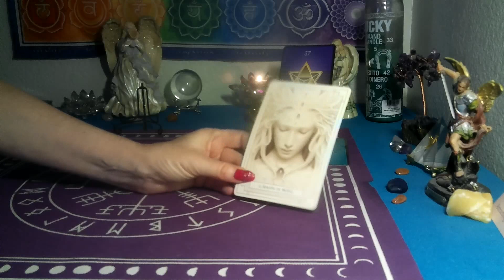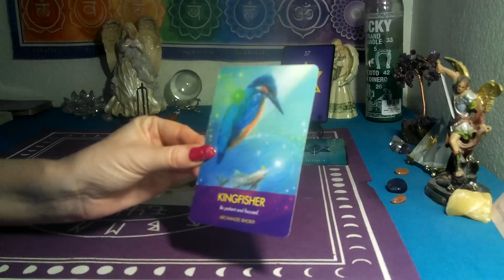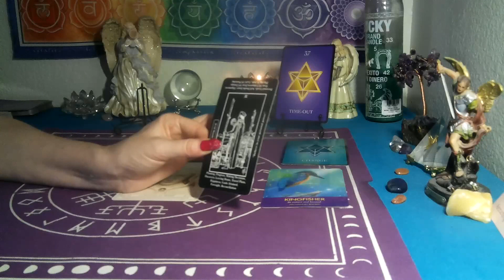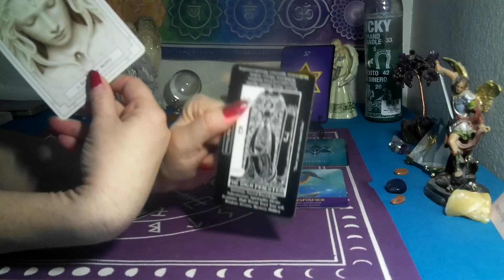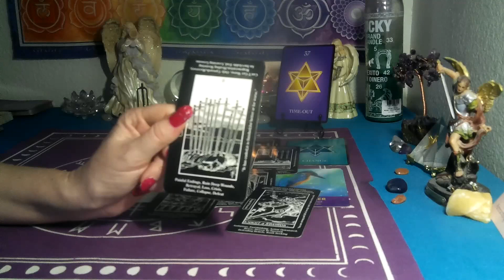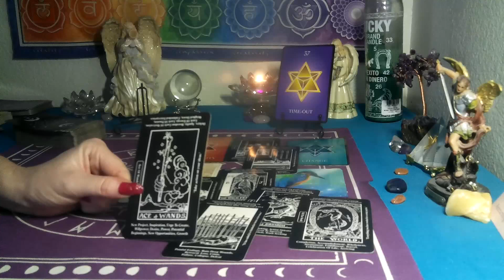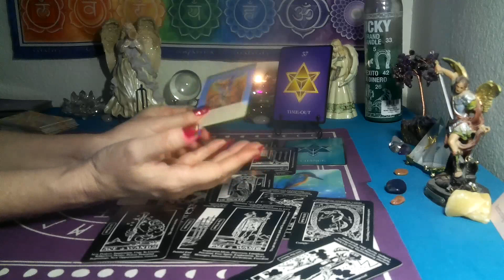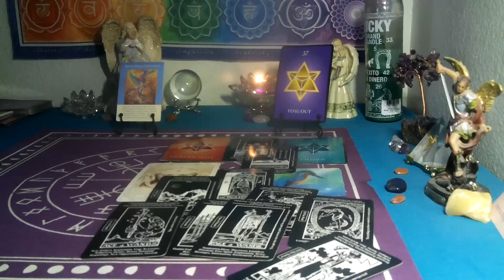SAGITTARIUS/ CAPRICORN CUSP~ PAY CLOSE ATTENTION 🍃 EVERYTHING IS CHANGING FOR YOU!!/ TAROT READ